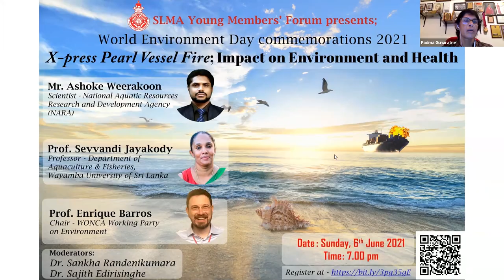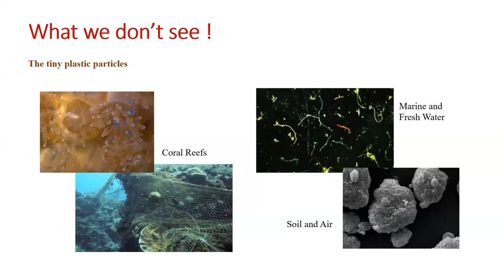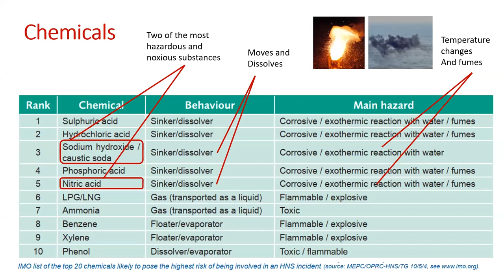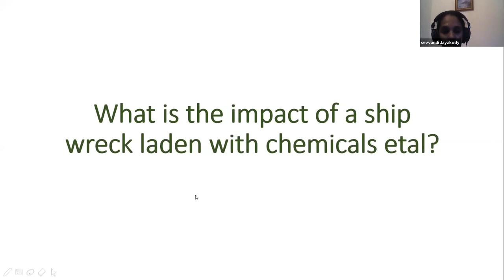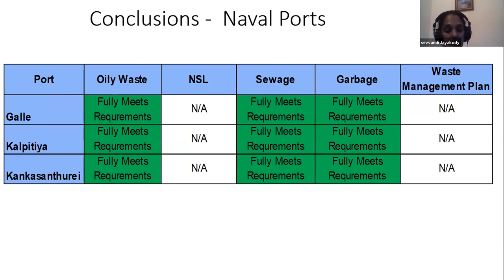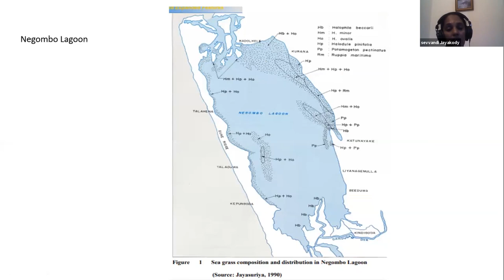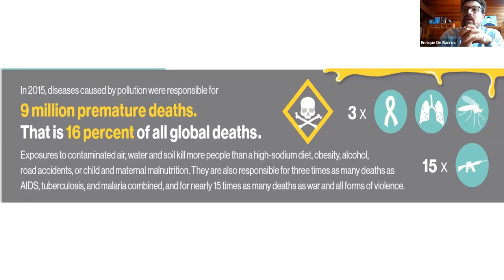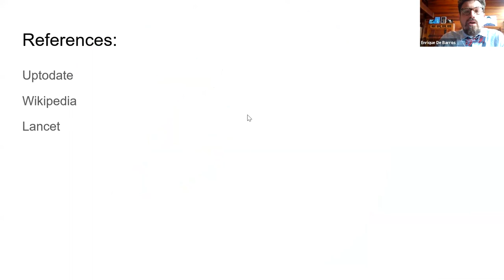World Environment Day Commemoration 2021: X-Press Pearl Vessel Disaster - SLMA Young Members' Forum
X-Press Pearl Vessel Fire; Impact on Environment & Health